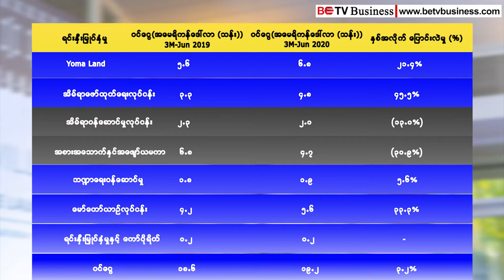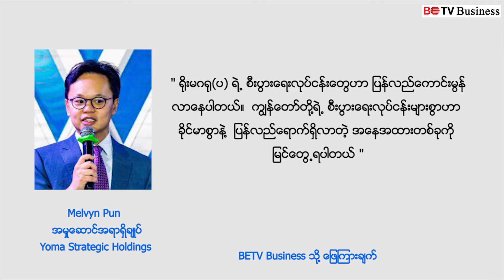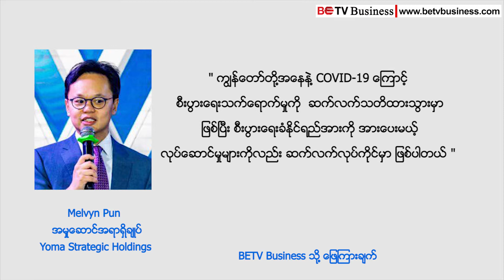ရိုးမမဟာဗျူဟာဦးပိုင်လီမိတက်-YSH ၏ ဒုတိယ၃လပတ် ဝင်ငွေအခြေအနေ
ဒေသတွင်း ကဏ္ဍစုံ ရင်းနှီးမြှုပ်နှံမှုလုပ်ငန်းများကို လုပ်ကိုင်ဆောင်ရွက်နေတဲ့ ရိုးမမဟာဗျူဟာဦးပိုင်လီမိတက်-Yoma Strategic Holdings ရဲ့ ယခုနှစ် သြဂုတ်လအတွင်း ထုတ်ပြန်ခဲ့တဲ့ ဒုတိယသုံးလပတ် ကုန်သွယ်ရေးရလာဒ် အစီရင်ခံစာအရ အစားအသောက်နဲ့ အဖျော်ယမကာလုပ်ငန်းနဲ့ အိမ်ရာအငှားဝန်ဆောင်မှုကလွဲပြီး ကျန်ရှိတဲ့ ရင်းနှီးမြှုပ်နှံမှုကဏ္ဍအားလုံးမှာ ယခင်နှစ် ကာလတူထက် ပိုပြီး အကျိုးအမြတ် ဖြစ်ထွန်းခဲ့ပါတယ်။
အထူးသဖြင့် Yoma Land က အကောင်အထည်ဖော်တဲ့ သန်လျင်မြို့ Star City က City Loft အိမ်ရာစီမံကိန်းကနေ ဝင်ငွေ မြိုးမြိုးမြက်မြက် ရရှိခဲ့တယ်လို့ YSH က ထုတ်ဖော်ထားပါတယ်။
(စီးပွားရေးအစီရင်ခံစာကို ရုပ်သံတွင် ဝင်ရောက်ကြည့်ရှုနိုင်ပါသည်)

City Loft ရဲ့ ပြီးစီးခဲ့တဲ့ ပထမအဆောက်အဦ ခြောက်လုံးအတွက် ဝင်ငွေတိုးတက်မှုရာခိုင်နှုန်းဟာ  ၁၀.၂ ရာခိုင်နှုန်းကနေ ၇၃.၈ ရာခိုင်နှုန်းကြားမှာ ရှိနေပါတယ်။
ဝင်ငွေကို တိတိပပ မသတ်မှတ်ရသေးပေမယ့် City Loft လုံးချင်းအိမ်ရောင်းချရမှုကနေ ယခုနှစ် ဇွန်လကုန်အထိ အမေရိကန်ဒေါ်လာ ၁၇ သန်း ဝင်ငွေရရှိခဲ့တယ်လို့ YSH ရဲ့ ဒုတိယသုံးလပတ် ဝင်ငွေ ဖော်ပြချက်ကနေ ညွှန်းဆိုထားပါတယ်။
ဒါ့အပြင် ၂၀၂၀ ပြည့်နှစ် ဇွန်လကုန်အထိ အိမ်ခန်းယူနစ်ပေါင်း ၇၉၁ ခုမှာ ၈၀ ရာခိုင်နှုန်းကို ရောင်းထားပြီးသား ဒါမှမဟုတ် ကြိုတင်မှာယူ ထားပြီးဖြစ်တယ်လို့ YSH ထံမှ သိရှိရပါတယ်။
ဒါပေမယ့် ပြိုင်ဆိုင်ရတဲ့ ဈေးကွက်ပတ်ဝန်းကျင်အခြေအနေကြောင့် လှိုင်သာယာက ပန်းလှိုင်အိမ်ရာနဲ့ သန်လျင်က Star City အိမ်ရာတို့ရဲ့ အိမ်ခန်းငှာရမ်းမှုနှုန်းဟာ ပိုမိုနိမ့်ကျစေခဲ့တာကြောင့် ယခုနှစ်ရဲ့ အိမ်ခြံမြေအငှားဝန်ဆောင်မှုက ဝင်ငွေဟာ အရင်နှစ်ကထက် ပိုမို နိမ့်ကျခဲ့ပါတယ်။
ယခုလို ကိုဗစ်-၁၉ ကပ်ရောဂါကြောင့် စီးပွားရေးအပေါ် သက်ရောက်မှုတွေ ရှိနေခဲ့ပေမယ့် ယခုနှစ် ဒုတိယသုံးလပတ်အတွက် ရိုးမမဟာဗျူဟာဦးပိုင်လီမိတက်ရဲ့ စီးပွားရေးလုပ်ငန်းအခြေအနေဟာ ပြန်လည်ကောင်းမွန်စွာ လည်ပတ်နေပြီလို့ YSH ရဲ့ အမှုဆောင်အရာရှိချုပ်ဖြစ်သူ Melvyn Pun က BETV Business ကို ဖြေကြားထားပါတယ်။
ရိုးမဂရု(ပ) ရဲ့ စီးပွားရေးလုပ်ငန်းတွေဟာ ပြန်လည်ကောင်းမွန်လာနေပါတယ်။
ကျွန်တော်တို့ရဲ့ စီးပွားရေးလုပ်ငန်းများစွာဟာ ခိုင်မာစွာနဲ့ ပြန်လည်ရောက်ရှိလာတဲ့ အနေအထားတစ်ခုကို မြင်တွေ့ရပါတယ်။
ကျန်ခဲ့တဲ့ သီတင်းပတ်ထဲမှာ အိမ်ခြံမြေရောင်းအားဟာ မြင့်တက်လာတဲ့ မှတ်တမ်းတွေ ရှိသလို မော်တော်ယာဉ်ကဏ္ဍမှာ လတိုင်းရဲ့ ဝင်ငွေစီးဆင်းမှုတွေ ရှိပါတယ်။ ဇူလိုင်လထဲမှာလည်း  Wave Money လုပ်ငန်းဟာ ဝင်ငွေရလာဒ်ကောင်းမွန်ခဲ့ပါတယ်။
ကျွန်တော်တို့အနေနဲ့ COVID-19 ကြောင့် စီးပွားရေးသက်ရောက်မှုကို ဆက်လက်သတိထားသွားမှာ ဖြစ်ပြီး စီးပွားရေးခံနိုင်ရည်အားကို အားပေးမယ့် လုပ်ဆောင်မှုများကိုလည်း ဆက်လက်လုပ်ကိုင်မှာဖြစ်ပါတယ်။
ရိုးမအုပ်စုရဲ့ အစားအသောက်နဲ့ အဖျော်ယမကာလုပ်ငန်းများအခြေအနေကို ကြည့်မယ်ဆိုရင် ကိုဗစ်-၁၉ ကူးစက်ရောဂါကို အထူးထိန်းချုပ်ထားတဲ့ ကာလဖြစ်တဲ့ ဧပြီလကနေ မေလလယ်အထိမှာ သူတို့ရဲ့ ဝင်ငွေဟာ သိသိသာသာ ကျဆင်းခဲ့ပါတယ်။
လက်ရှိအချိန်အထိ ရိုးမအုပ်စုကနေ စားသောက်ဆိုင်လုပ်ငန်းပေါင်း ၉၁ ဆိုင်ကို ဖွင့်လှစ်ထားပြီး အဲဒိမှာ YKKO ကြေးအိုးဆိုင် ၄၂ ဆိုင်၊ KFC ကြက်ကြော်ဆိုင် ၄၅ ဆိုင်၊ Auntie Anne's မုန့်ဆိုင် ၃ ဆိုင်နဲ့ Little Sheep Hot Pot ဆိုင် ၁ ဆိုင်တို့ ပါဝင်ပါတယ်။

ရိုးမမဟာဗျူဟာ ဦးပိုင်လီမိတက်ဟာ စင်ကာပူနိုင်ငံ စင်ကာပူစစ်ကျူရတီအိတ်ချိန်းထရေးဒင်းလီမိတက်-မှာ စာရင်းတင်ထားတဲ့ကုမ္ပဏီဖြစ်ပြီး စီးပွားရေးကဏ္ဍနယ်ပယ်စုံမှာ ရင်းနှီးမြှုပ်နှံလျက်ရှိပါတယ်။

သူဟာ ရန်ကုန်မြို့က စတော့အိတ်ချိန်းဈေးကွက်မှာ စာရင်းတင်ထားတဲ့ ပထမမြန်မာရင်းနှီးမြှုပ်နှံမှုကုမ္ပဏီလီမိတက်-FMI ရဲ့ ညီနောင်ကုမ္ပဏီဖြစ်ပြီးတော့ Serge Pun and Associate -SPA Group နဲ့ မိတ်ဘက်ပြုလုပ်ပြီး နိုင်ငံအတွင်း အိမ်ခြံမြေဖော်ထုတ်ရေးနဲ့ ဝန်ဆောင်မှုကဏ္ဍ၊ လူသုံးကုန်နဲ့ စားသောက်ကုန်ဈေးကွက်၊ မော်တော်ယာဉ်နှင့် အကြီးစား စက်ကိရိယာဝန်ဆောင်မှုကဏ္ဍ၊ ဘဏ္ဍာရေးဝန်ဆောင်နဲ့ ကော်ပိုရိတ်ရင်းနှီးမြှုပ်နှံမှုတွေကို အတူတကွ လုပ်ဆောင်လျက်ရှိပါတယ်။